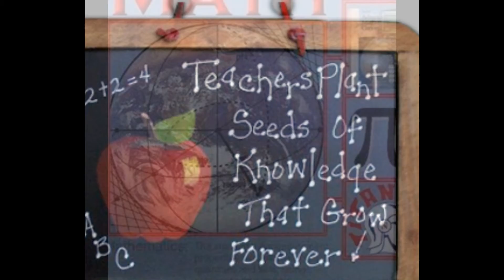CBSE IX,X Maths Home tuition's and Home tutor available in Hyderabad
If you required math home tuitions or math home tutor for cbse,igcse,icse,ib,inter, classes 6th to 12th feel free call on
This is Y K Reddy (Msc Math,BEd) with 15 years of excellence in mathematics.I am teaching for different syllabus (SAT IGCSE,IB,CBSE,ICSE,all INTERNATIONAL USA,UK)and different school students like oak ridge, Cheric ISH, Indus,DPS in Hyderabad If any body needs Home Tuition,Online tuition's please call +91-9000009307
My tutoring style involves much more than just recapping class notes and going over homework.I create additional problems, teach multiple techniques to solving a single problem, and work with the student to develop effective study habits.Every student is unique. Thus, I believe tutoring must cater to each individual student in order to reach him or her most effectively.Lessons are fairly relaxed and informal while always focusing on a complete understanding of the topic rather than robotic memorizing techniques.